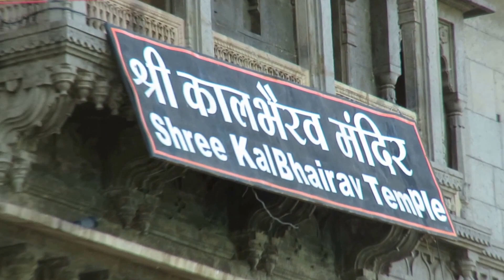jai grur dev ke bhagat gan sar pe emplifire uthate huye